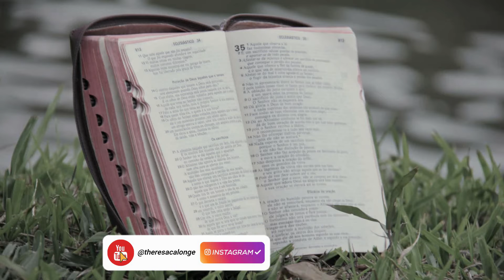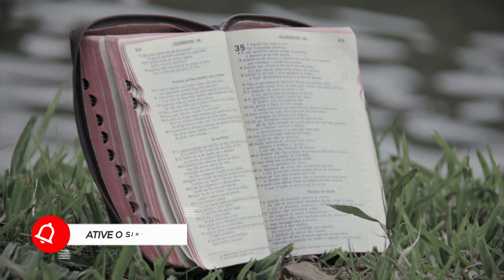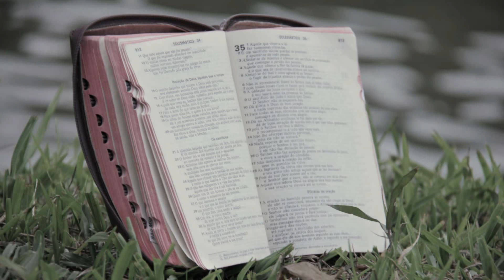Mensagem do Dia | Lucas 19, 45-48 | Theresa Calonge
Naquele tempo, Jesus entrou no Templo e começou a expulsar os vendedores. E disse: “Está escrito: ‘Minha casa será casa de oração’. No entanto, vós fizestes dela um antro de ladrões”. Jesus ensinava todos os dias no Templo. Os sumos sacerdotes, os mestres da Lei e os notáveis do povo procuravam modo de matá-lo. Mas não sabiam o que fazer, porque o povo todo ficava fascinado quando ouvia Jesus falar.

▶️ORACIONAL

▶️MUSICAL